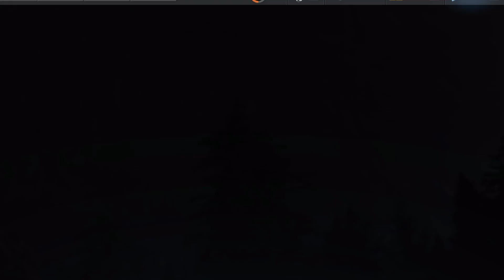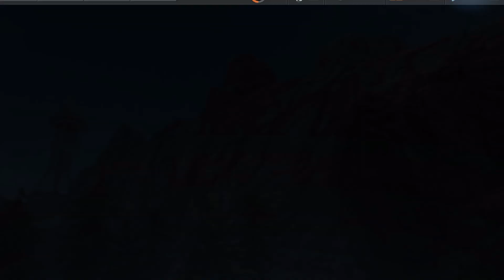Need For Speed No Limits: Aston Martin DB11 AMR | Undercover (Day 4 - Infiltration)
Remember last year when you helped the Dusthowlers secure some highly-classified material for The Organizers by stealing it from Zenith? Well, the remainder of the crew is still MIA, and it's up to you and crew leader Rook to find them. To do that, we'll have to go undercover for Zenith Corp, and what better way to do that than in the fastest and most luxurious iteration of undercover: the Aston Martin DB11 AMR. This upgraded Aston features a more powerful Twin-Turbo V12 engine, stiffer suspension and sway bars as well as a louder, more spirited exhaust note over the standard car, which is good, cuz them Zenith boys do love loud exhausts on their company cars.